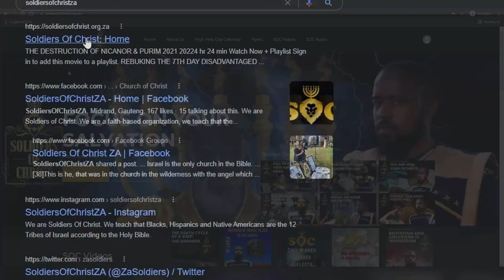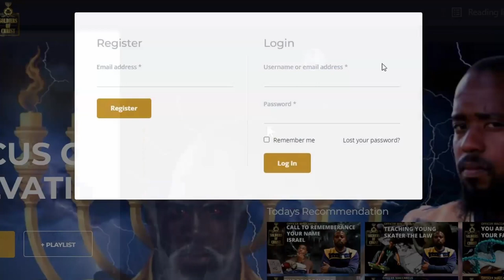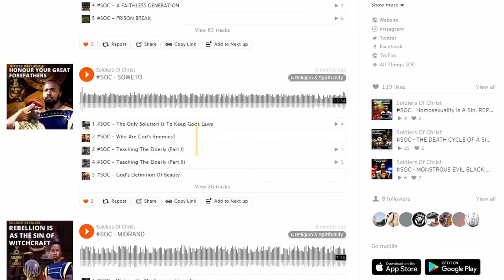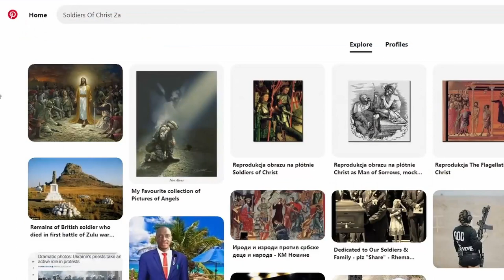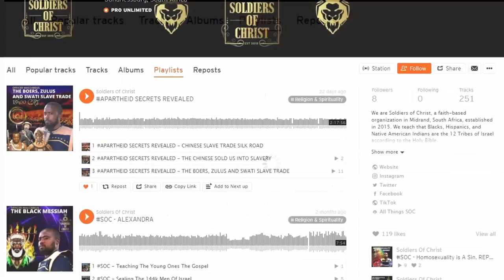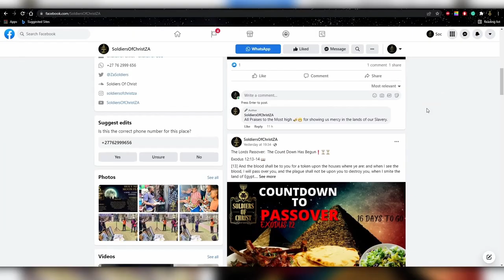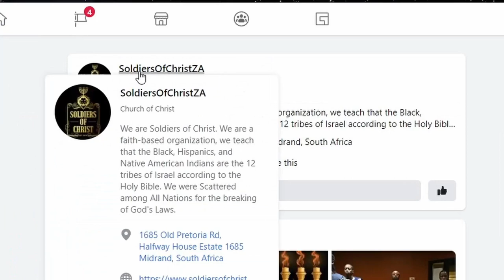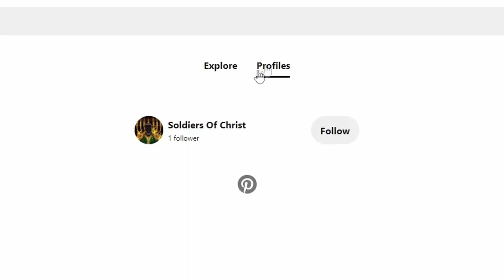SOC | BUILDING SPIRITS